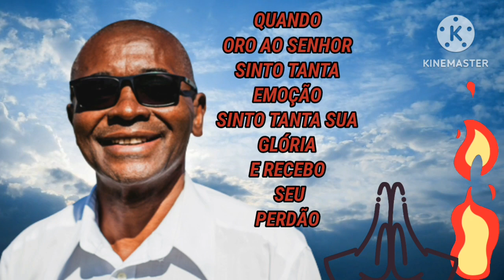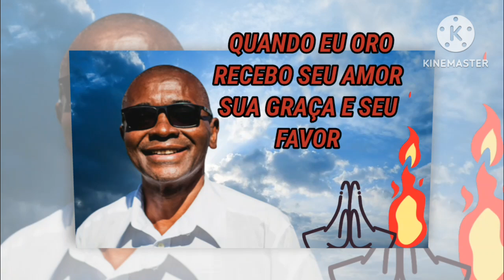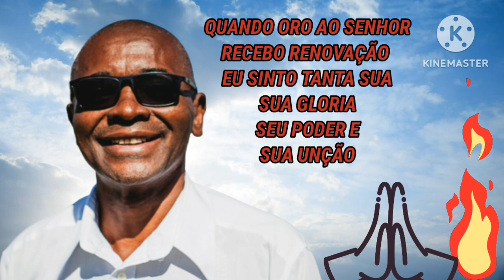QUANDO ORO AO SENHOR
Sinto tanta emoção
sinto tanto sua gloria
É recebo  seu  perdão

           Refrão
Quando oro recebo seu amor
Sua graça e seu favor  2 vezes

Alegro  meu coração
Nele eu sinto força e coragem
Pra vencer a tentação

Recebo renovação
Eu sinto tanto sua gloria
Seu poder e  sua unção